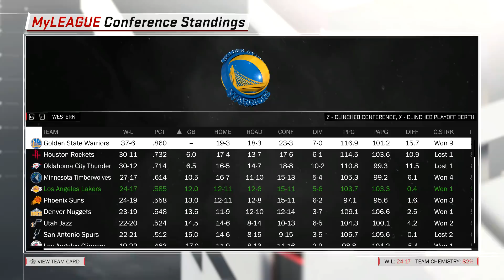Realistic Simulation of the Lakers 2018-19 Season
Realistic Lakers NBA 2K simulation.